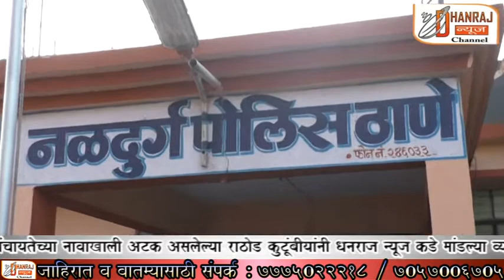Andur JaatPanchayat News_Dhanraj_News_Tuljapur